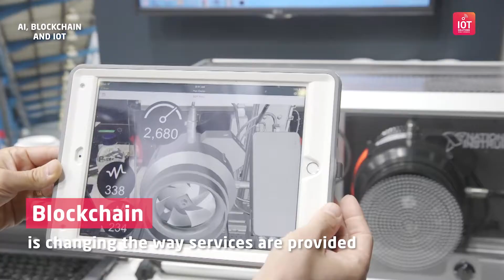PRESENTING: AI, BLOCKCHAIN & IOT